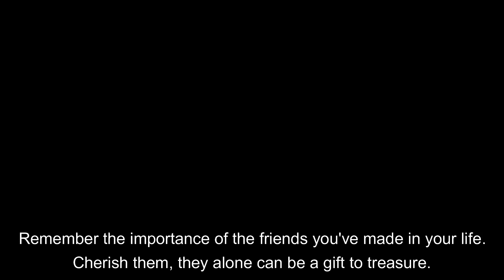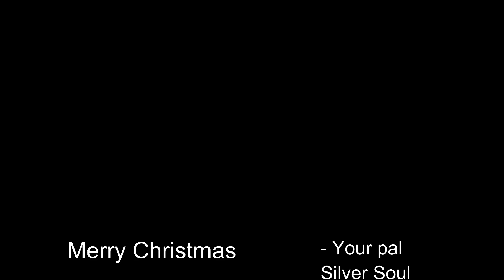Alone - League of Legends Comic Dub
Kayn: Silver Soul

Music Used
Shadow Assassin Kayn Login theme - League of Legends

Merry Christmas everyone, sorry it’s not christmas themed, but I didn’t have the resources to upload a christmasy comic, but perhaps sometime before the year ends we will have one! Thank you so much for the support, it truly means the world to me.
big shout out to my friend Jasmine, and everyone in the community, I couldn't have been here if it weren't for your support.